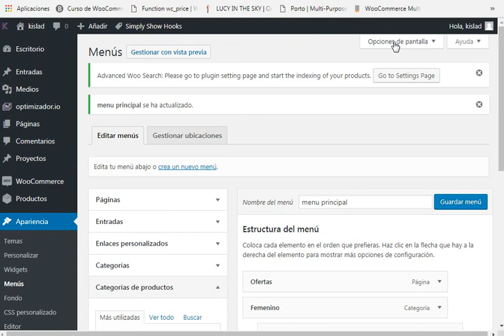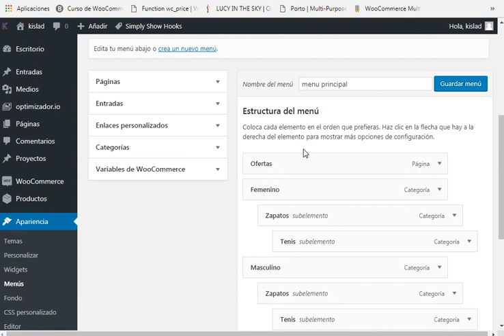como agregar categoria de productos al menu wordpress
Hola amigos bienvenidos a compufriendsoem